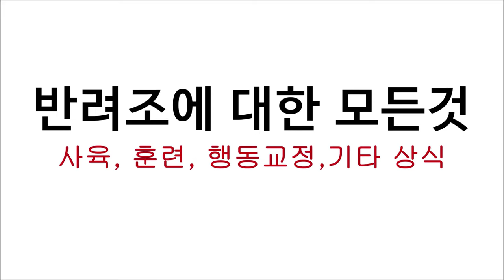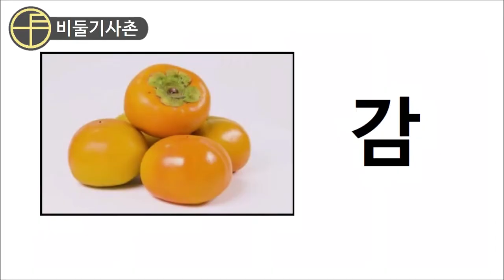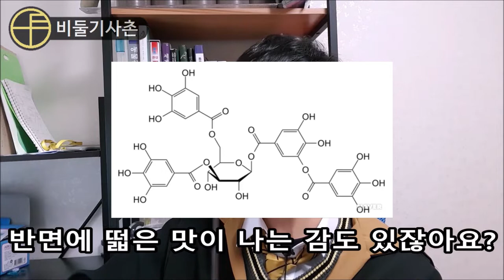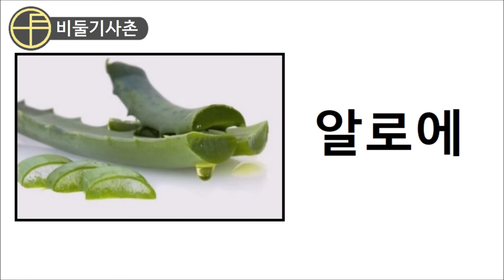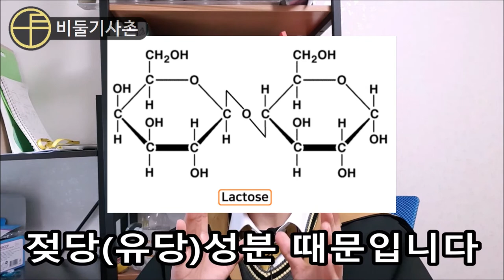앵무새 음식 헛소리 타파 세번째!!(feat. 짤 버리세요)